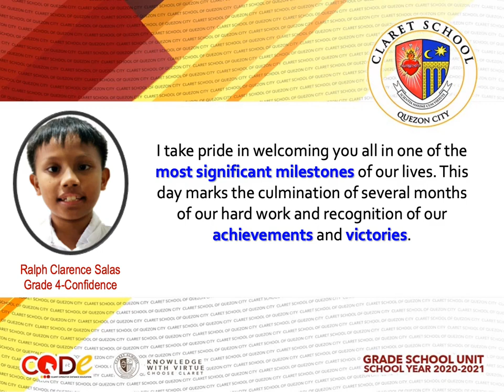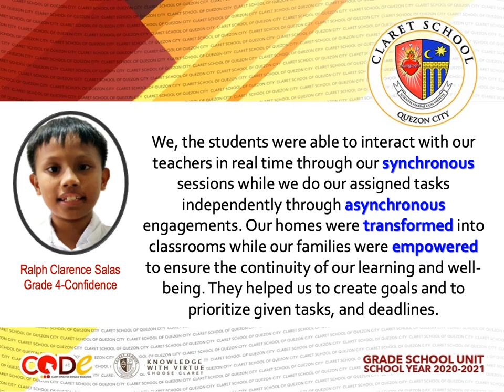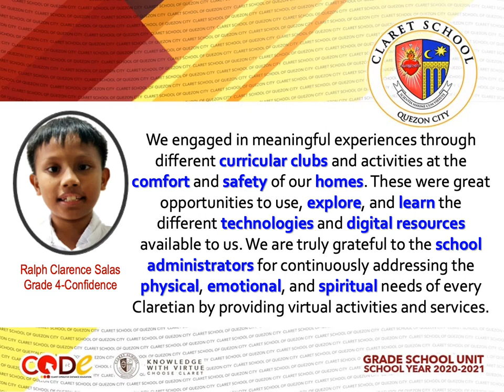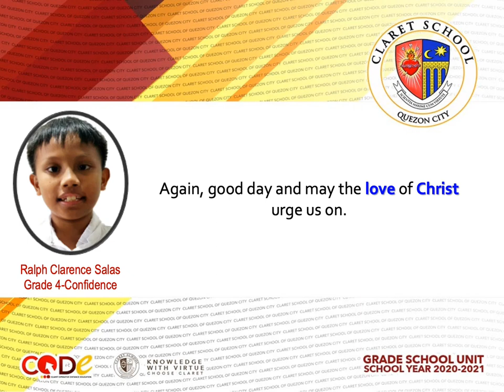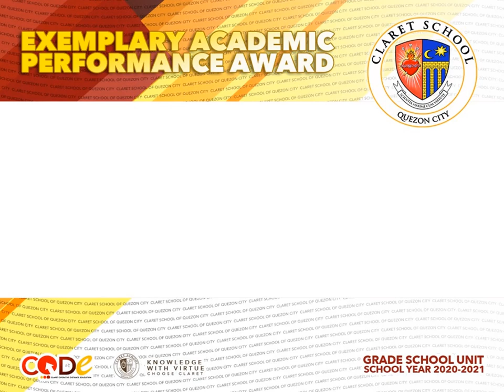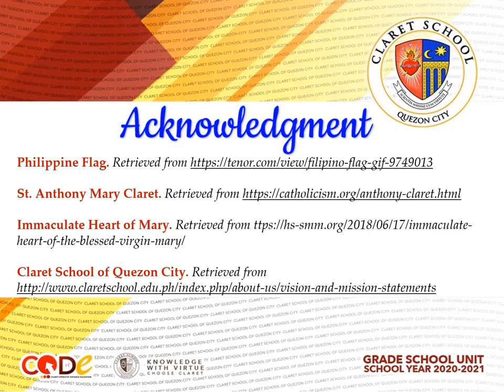Grade 4 Recognition Day SY 2020-2021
The information contained in this video, including those in its attachments, is confidential and may contain copyrighted material. In compliance to the Data Privacy Law, parental consent was sought for the inclusion of all the information contained herein. Any error in transmission does not constitute a waiver of any confidentiality, privilege or copyright in respect of information contained in the video or attachment. Any unauthorized dissemination, copying, use or disclosure of information contained herein is STRICTLY PROHIBITED and ILLEGAL.